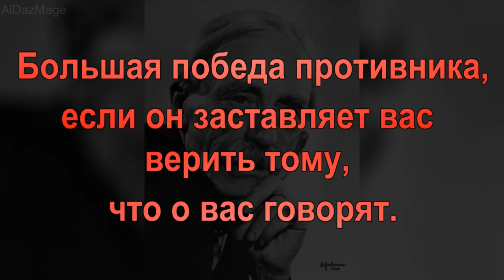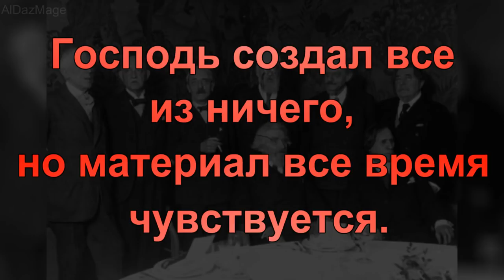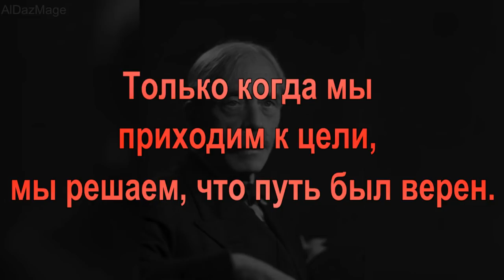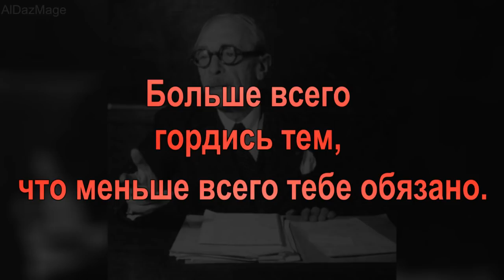Поль Валери - Цитаты, Афоризмы, Высказывания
Поль Валери ( Амбруаз Поль Туссен Жюль Валери́) 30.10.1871 года — 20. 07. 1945 года) — французский поэт, эссеист, философ. Поль Валери известен не только своими стихами и прозой, но и как автор многочисленных эссе и афоризмов, посвящённых искусству, истории, литературе, музыке.
 Поль Валери и мастер французского стиха, следующий традиции символистов. В этой области его мастерство действительно не превзойдено, а сочетание этого мастерства с интеллектуальной ясностью и образностью делает Валери крупным явлением французской поэзии.